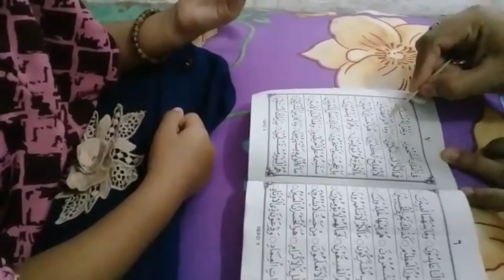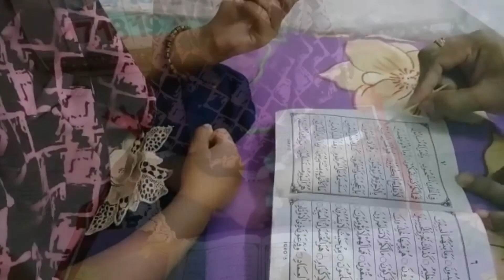BELAJAR MENGAJI PART 1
Belajar mengaji dimulai sejak usia dini, karna belajar sejak usia dini membuat daya ingat anak lebih baik